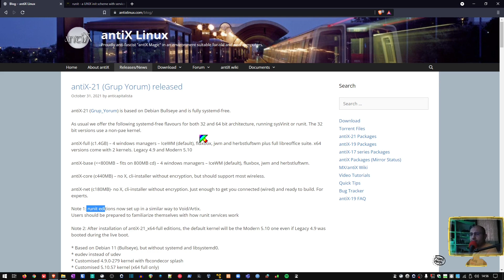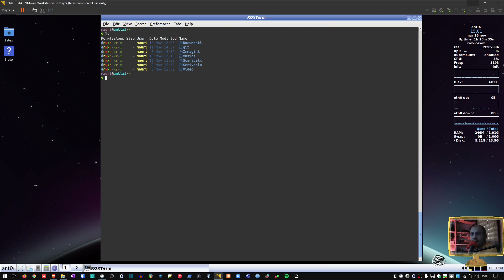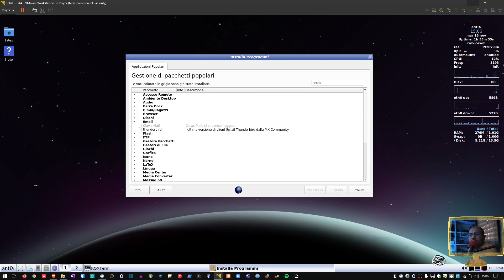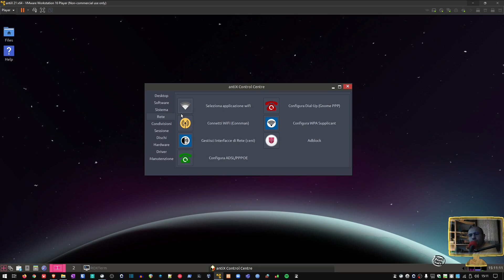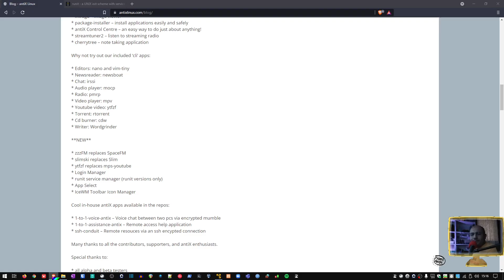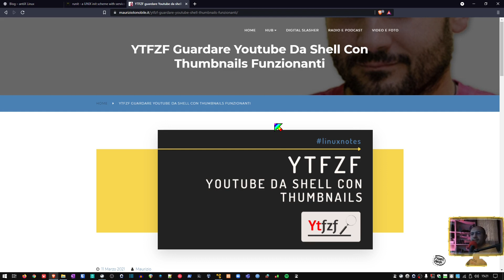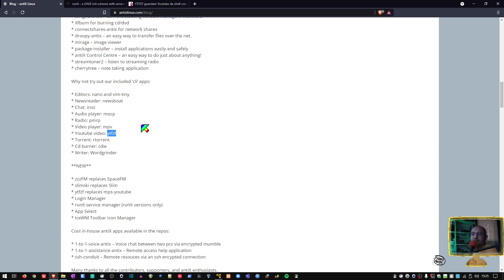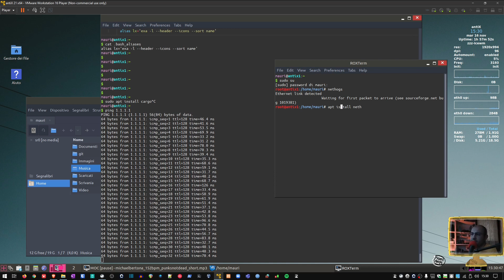antiX Linux 21 + qualche paciocco software (exa, nethogs, bat)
È uscita antiX 21, distro Linux basata su Debian 11 bullseye.
In questo video facciamo un tour generale, il test dei software da CLI e proviamo a fare paciocchi vari (exa, bat e nethogs).
Tutto in un solo video! 😉

00:00 antiX Linux 21 panoramica
03:10 software presenti nella versione Full
16:41 paciocchi vari con samba
18:34 mocp player audio
19:50 nano editor
20:19 newsboat rss feed reader
21:03 irssi chat
21:18 pmrp web radio player
22:12 mpv player
22:46 ytfzf
24:49 rtorrent
25:33 cdw per masterizzare da cli
26:29 worgrinder scrivi ebbasta!
28:25 bat, il clone di cat in Rust
29:55 exa e i suoi alias
32:25 nethogs per sgamare chi fa traffico di rete
33:49 ...eeee funziona!